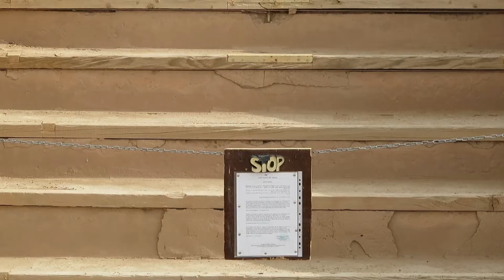Marruecos: Las Esculturas del Land Art | Desierto del Sáhara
El Land Art, Earth Art o Earthwork es una corriente de arte contemporáneo que nace en el desierto estadounidense durante  la década de los sesenta, en la que se unen obra y paisaje. La naturaleza es la materia prima para la elaboración de la obra. Las obras se mantienen en exteriores, expuestas a  la erosión, por lo que muchas de ellas han ido desapareciendo; pero en el Tafilalet, muy cerca de la localidad de Erfoud, se ha mantenido a través de los años la obra del alemán Hannsjönrg Voth como una rara maravilla que emerge en el horizonte de las arenas del desierto.

Si quieres obtener más información sobre las esculturas, puedes leer la entrada de nuestro blog "Las Esculturas del Land Art"

Así como en nuestras RRSS